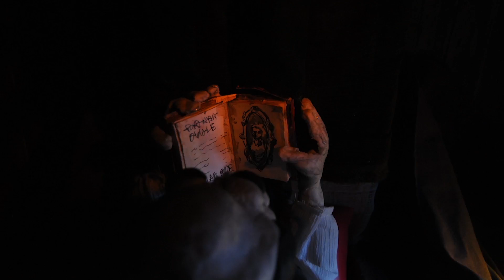Le Portrait Ovale - d'après Edgar Allan Poe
Stop-motion réalisé en atelier. Personnage en pâte à modeler et armature en aluminium. Décors réalisés en carton, bois, carton plume et styrodur.